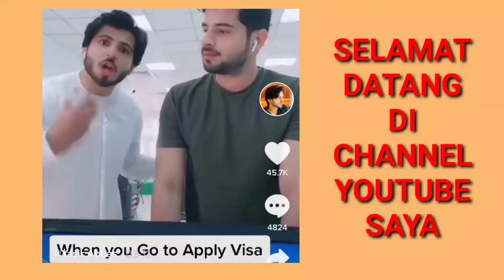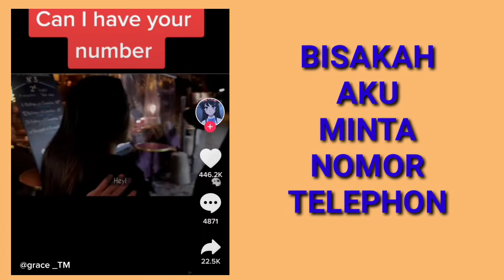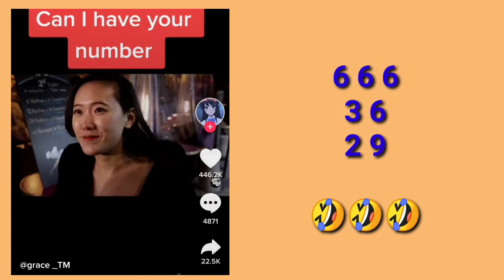Kumpulan Video Lucu Tik tok (Cerita Komedi)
Kumpulan Video Lucu Tik tok

Salam
ELI MINDARTI NIAT